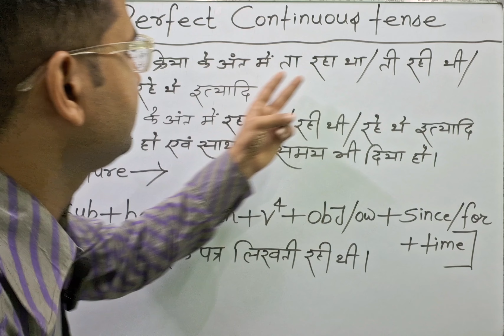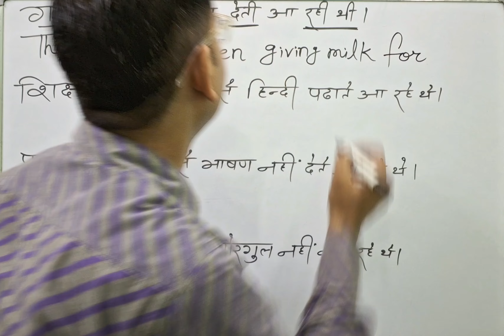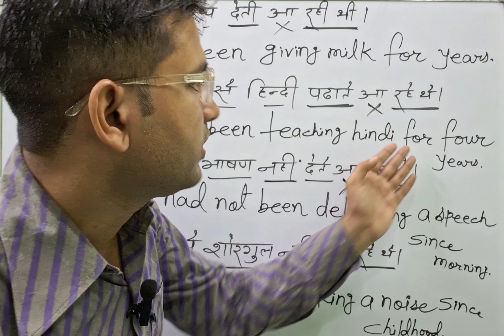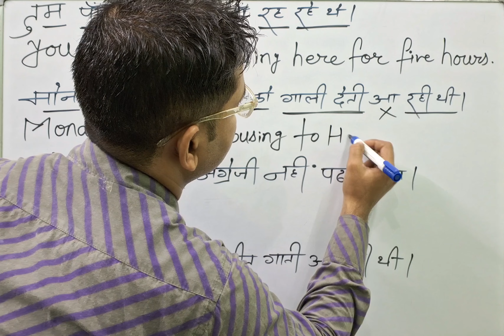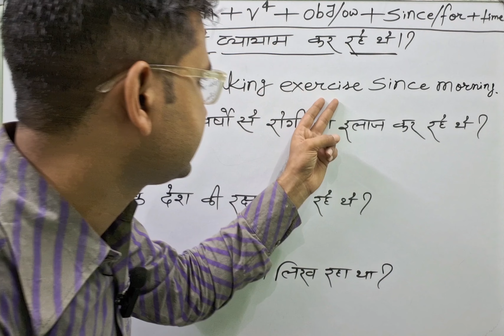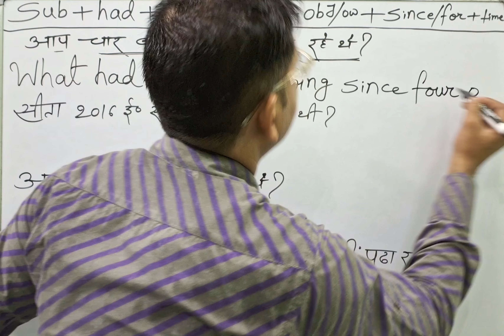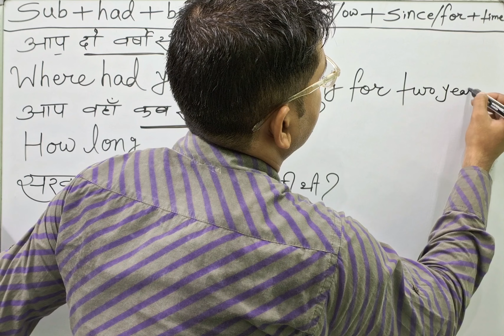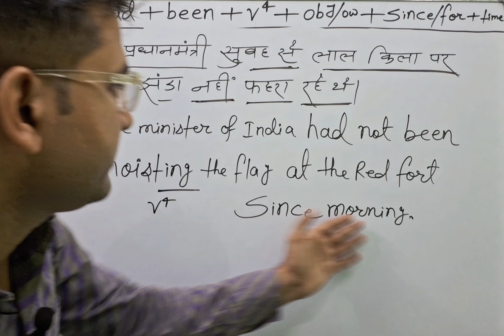Past Perfect Continuous Tense